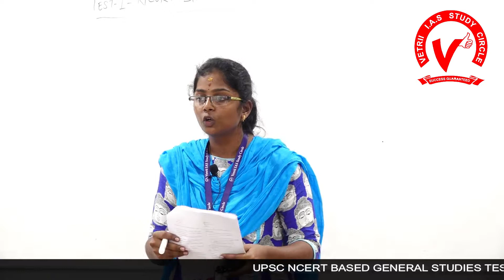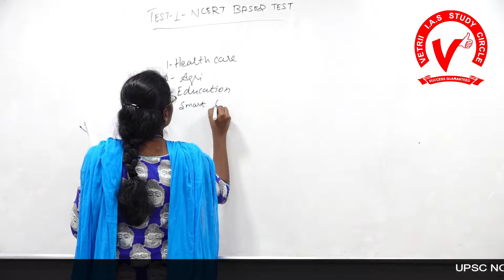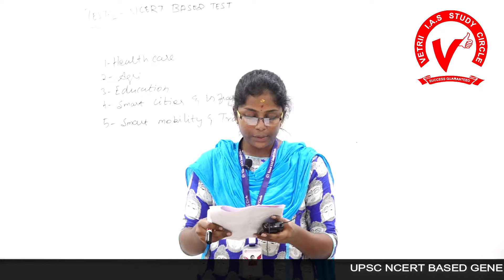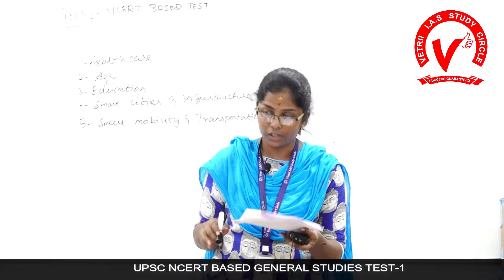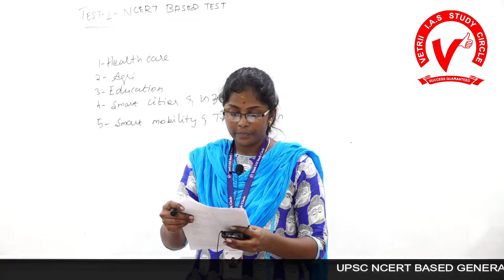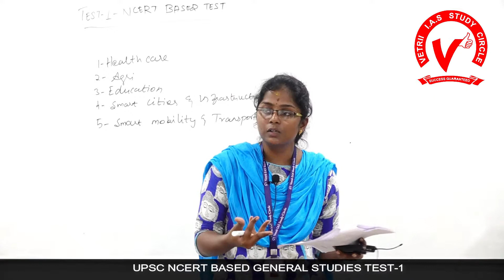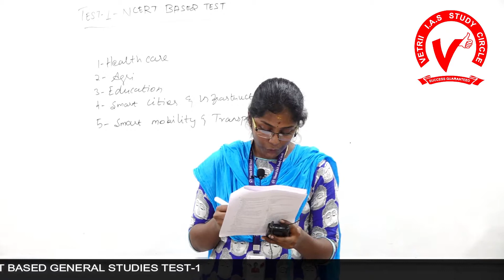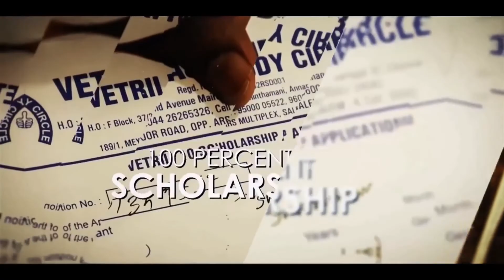UPSC NCERT Based Prelims Test | Q & A Discussion :Test 01- General Studies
UPSC NCERT based test series  -01 : Q&A discussion ( General studies) on 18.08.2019 by Vetrii IAS Guest faculty N.Durga.